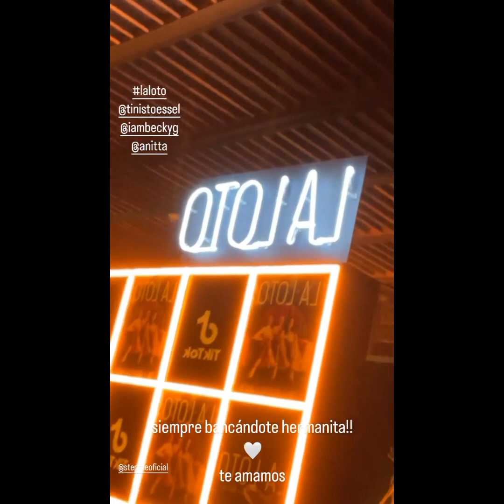jorge blanco friends tik tok première 😍🔥 enjoy